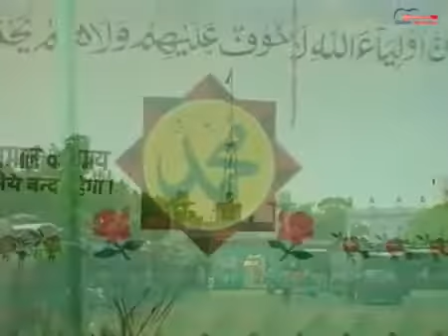Ramset (Madhya Pradesh) | रामसेत | ANDEKHA INDIA | EPISODE 09 | VARSHA AGNIHOTRI | Traveling Video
PLACE : Ramset (Madhya Pradesh)
TITLE: ANDEKHA INDIA || EPISODE 09
ANCHOR: VARSHA AGNIHOTRI
CAMERAMAN: INDERJIT SACHDEV & HAROON RASHID
EDITED BY: VENKENT
TITLE MUSIC: MASOOM THAKUR
SINGERS: SADA THAKUR & KAUSHIK CHAKRABORTY
SCRIPT: MAHESH
DIRECTOR BY: KAMAL NATHANI
PRODUCED BY : MADHU NATHANI & KAMAL NATHANI
LABEL: DIVINE MELODIES
COPYRIGHT ONWER: DIVINE MELODIES PVT. LTD